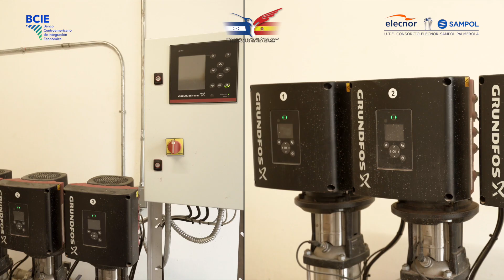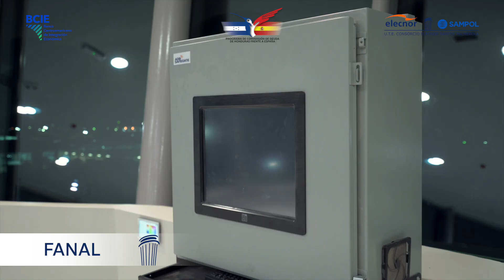Aeropuerto Internacional Palmerola en Honduras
Finalizamos los trabajos en el Aeropuerto Internacional de Palmerola, en Honduras. El proyecto, desarrollado junto a @GrupoElecnor, ha incluido: nueva central eléctrica, balizamiento de la pista, edificio de bomberos y torre de control que garantiza el servicio de esta infraestructura estratégica.